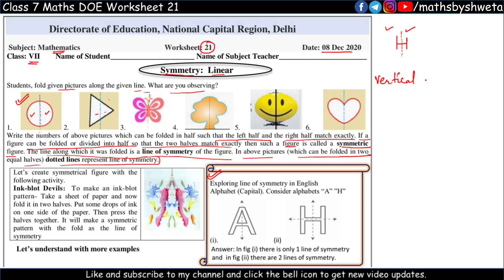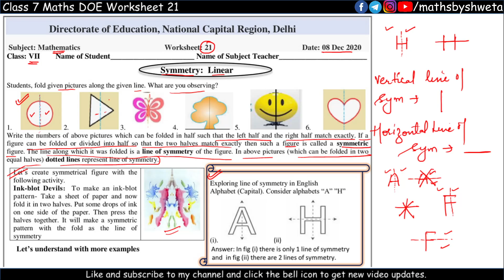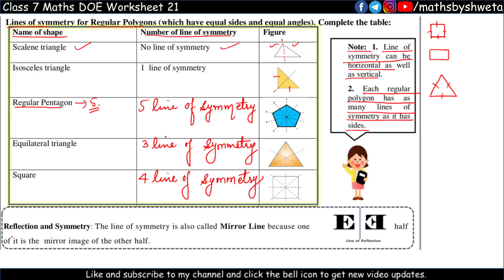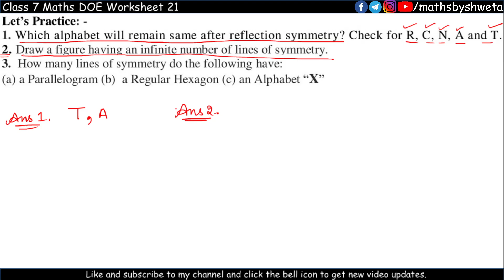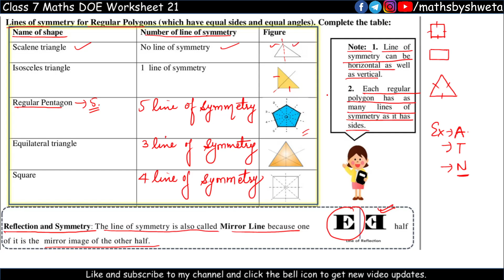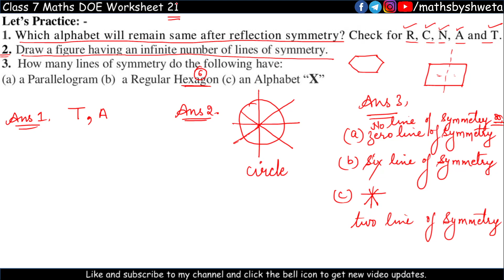Worksheet 21 Maths Class 7 | 7th Class Math Worksheet 21 |English Medium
In this video:
7th class math worksheet 21
08 december worksheet
worksheet 21 maths class7
maths work sheet 21 class 7 08 nov 2121
letinfo doe
let info.in doe worksheet
doe worksheet
class 7 worksheet
worksheet 21